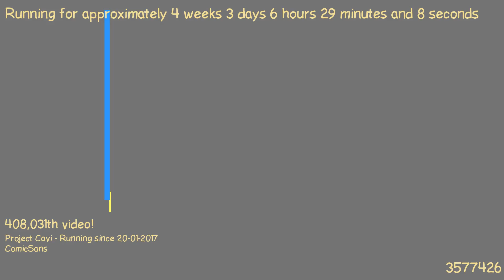1487651605 - Webdriver Cavi - H